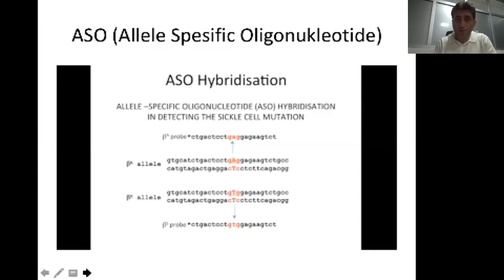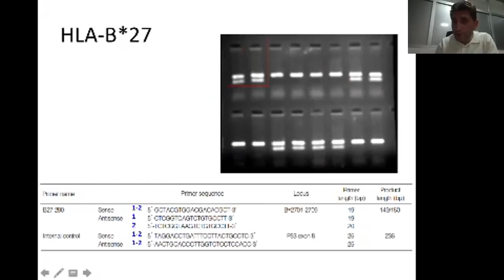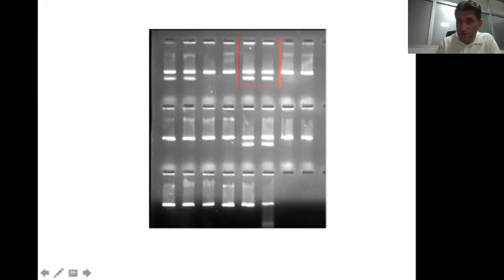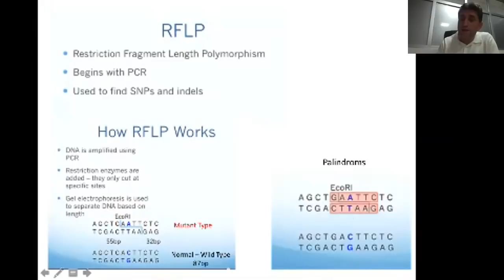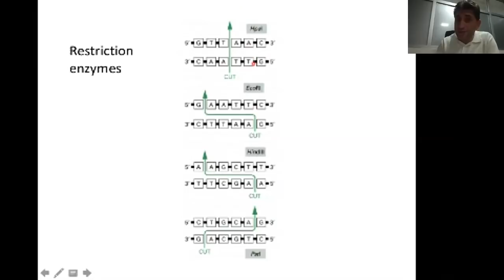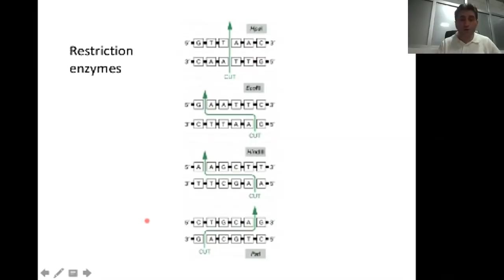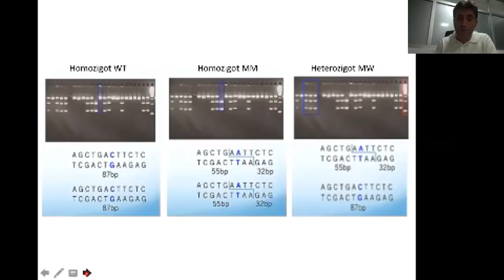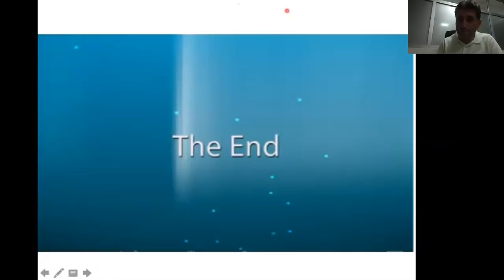Moleküler Tanı Yöntemleri-I (PCR, Elektroforez).Part2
Prof. Dr. HASAN DOĞAN
Tıbbi Biyoloji ve Genetik Ph.D
Atatürk Üniversitesi,
Tıp Fakültesi, Araştırma Hast.
Tıbbi Biyoloji AD.25240,
Erzurum - Türkiye